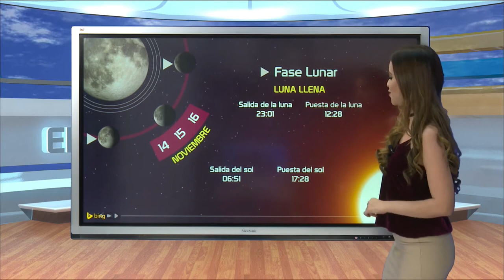Adriana Gonzalez 14 Noviembre 2016 Sonora